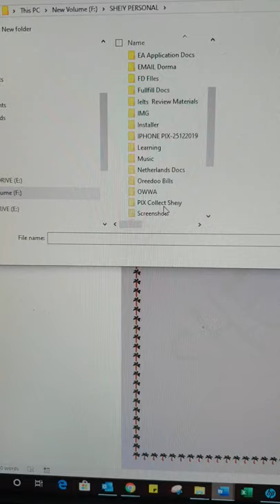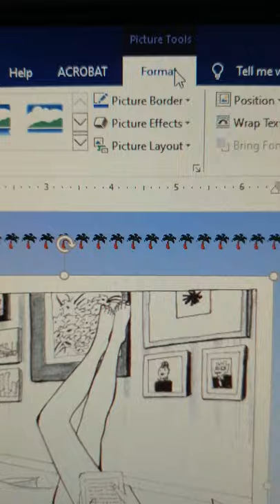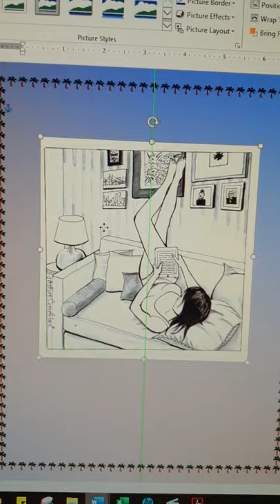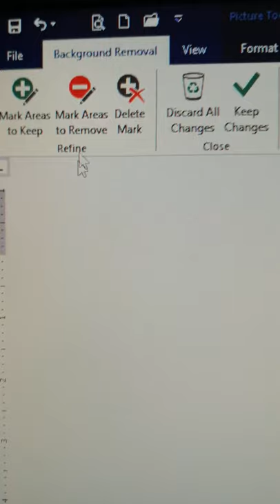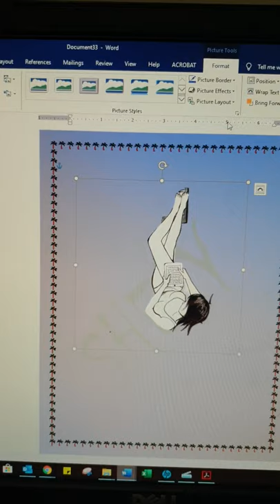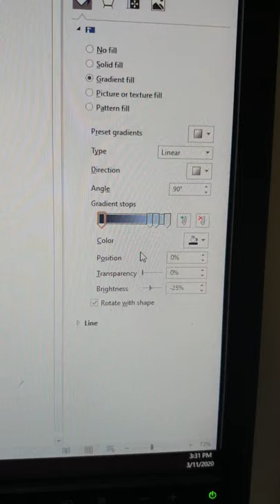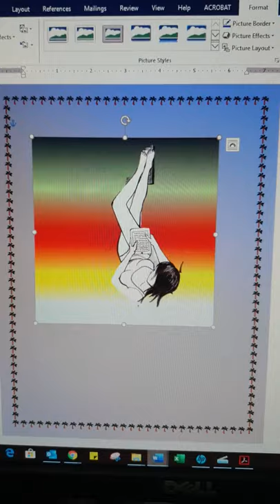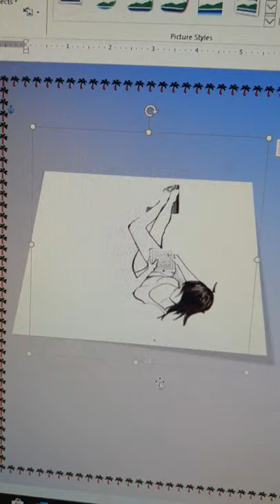Insert Picture Part 1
Removing and changing background